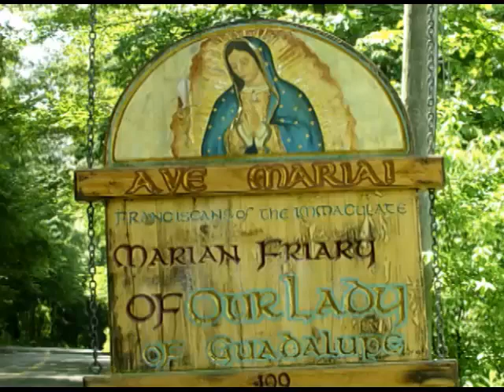Jun 08 - Homily: The Beatitudes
The Beatitudes, a summary of Christian perfection, are the heart of the Sermon on the Mount and should frequently be the object of our meditation and examination of conscience.
 Ave Maria!
Mass: Bl. Nicholas of Gesturi - Not Celbrtd - Form: OF
Readings: Monday 10th Week of Ordinary Time
1st: 2co 1:1-7